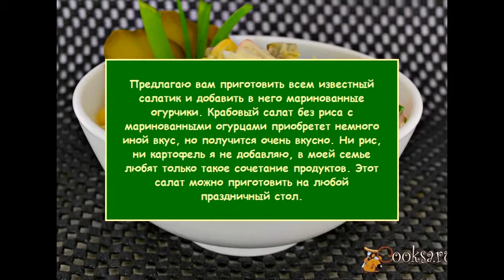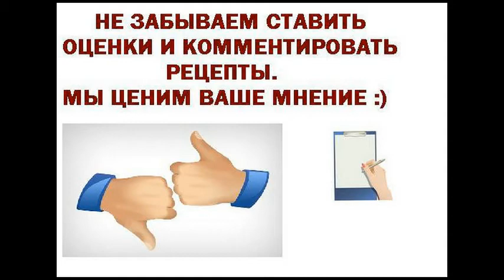Крабовый салат без риса с маринованными огурцами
Предлагаю вам приготовить всем известный салатик и добавить в него маринованные огурчики. Крабовый салат без риса с маринованными огурцами приобретет немного иной вкус, но получится очень вкусно. Ни рис, ни картофель я не добавляю, в моей семье любят только такое сочетание продуктов. Этот салат можно приготовить на любой праздничный стол.
Ингредиенты
Крабовые палочки 200 г
Кукуруза консервированная 1 бан.
Яйца 3-4 шт
Огурцы маринованные 2 шт
Лук зеленый 0,5 пуч.
Майонез 3-4 ст.л.
Соль, перец свежемолотый черный (по вкусу)
Салаты из морепродуктов, На праздник, На Новый год, 8 Марта, Крабовые палочки, Кукуруза, Огурцы